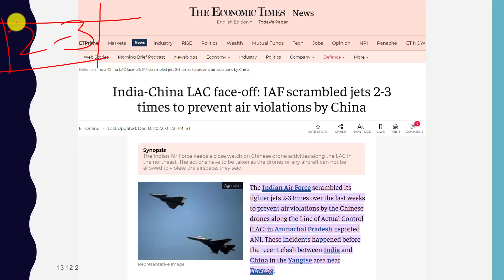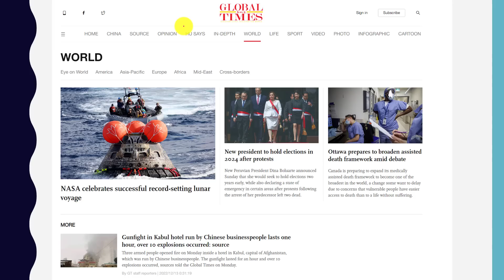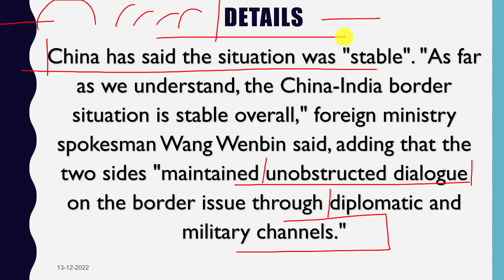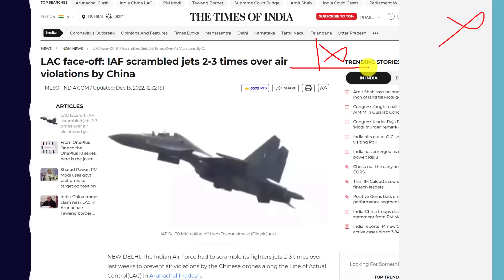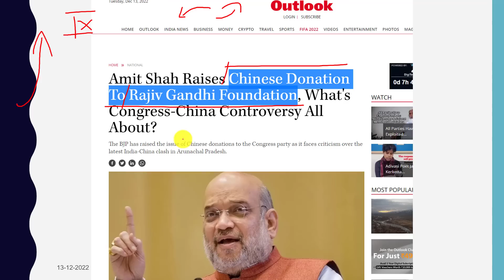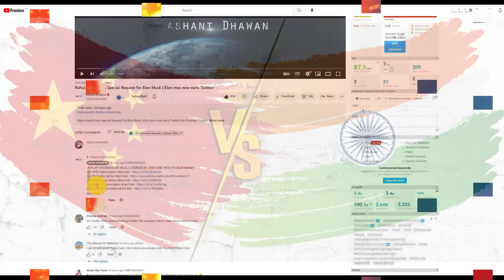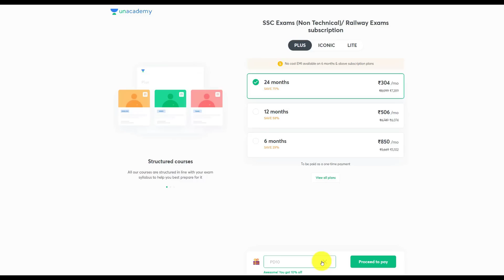Indian Airforce Activated 3 times against China near Arunachal |India China React to Border conflict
Indian Airforce Activated 3 times against China near Arunachal | India China React to Border conflict | By Prashant Dhawan

Unacademy Subscription Benefits:

1. Learn from your favourite teacher
2. Dedicated DOUBT sessions
3. One Subscription, Unlimited Access
4. Real-time interaction with Teachers
5. You can ask doubts in the live class
6. Limited students
7. Download the videos & watch offline